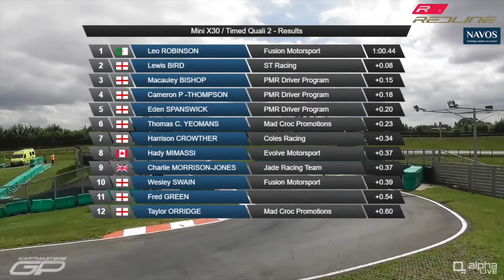LEO ROBINSON - Kartmasters GP 2021 Mini X30 Timed Qualifying 2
LEO ROBINSON - Anglo-Algerian kart racing driver of British and Algerian descent with his maternal family originally from Hassi Messaoud, in Algeria. Leo's Mechanic is Sam Fugett.

Kartmasters GP 2021 Redline Specialist Cars Motorsport UK British Kart Grand Prix (Saturday, 31st July).

Redline Specialist Cars Motorsport UK Kartmasters British Kart Grand Prix LIVE from PF International in Lincoln.

Magnificent commentary with Anthony Jordan and Chris McCarthy.

and follow @teamleo37 on all good social media channels.